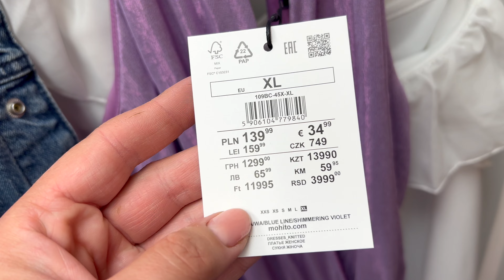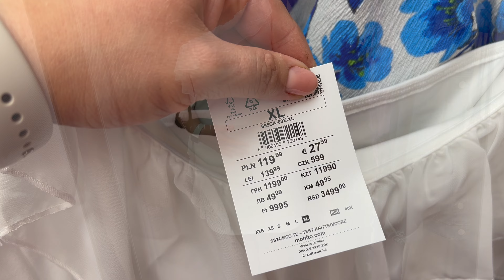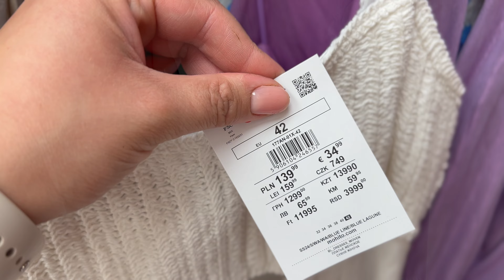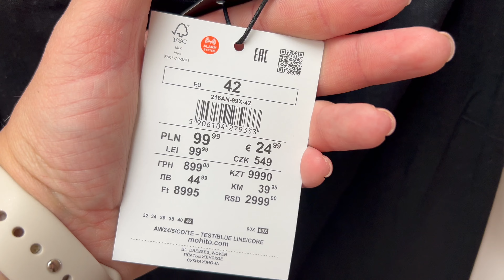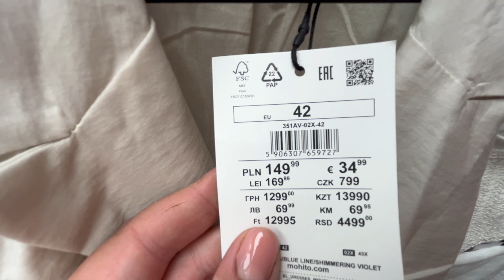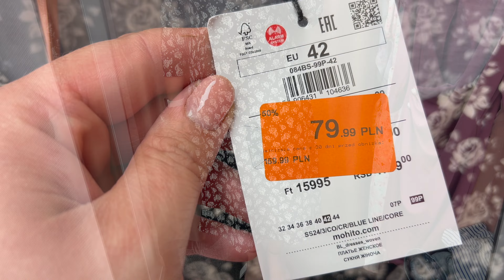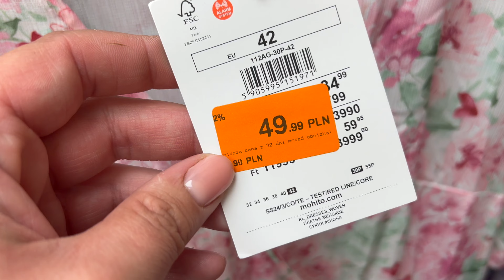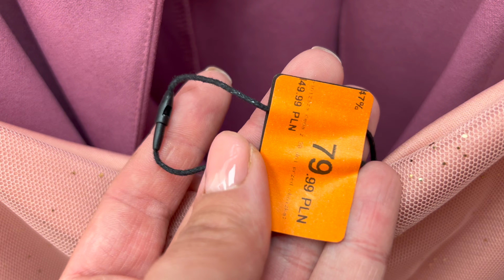MOHITO przegląd i mierzymy nowości czerwiec 2024 | TRY ON HAUL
Cześć! Wybrałam się wczoraj do MOHITO, aby sprawdzić, co aktualnie jest w ofercie stacjonarnej! Czy udało mi się coś sensowego znaleźć? O tym  dowiecie się w filmie. Styl nagrania to tylko przymiarki w przymierzalni z dodanym w domu komentarzem. Zapraszam Was serdecznie do oglądania, zostawienia łapeczki w górę jeśli film Wam się podobał oraz komentarza (nawet buźki, pomoże to promować film) :) Miłego oglądania!